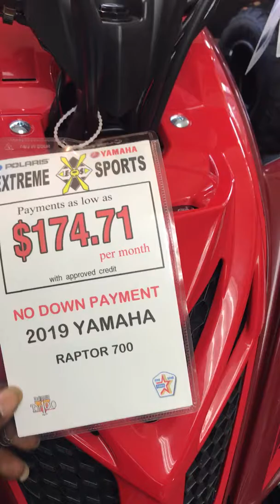Looking at new yamaha atv’s bikes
Atv life is fun but expensive